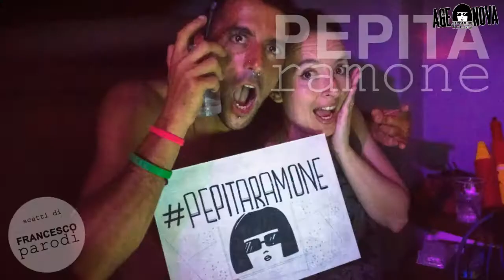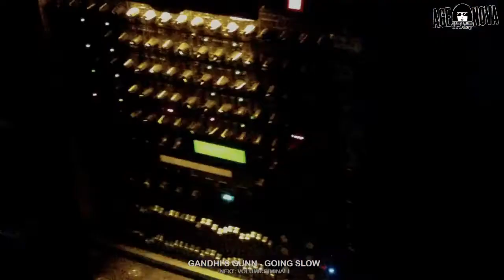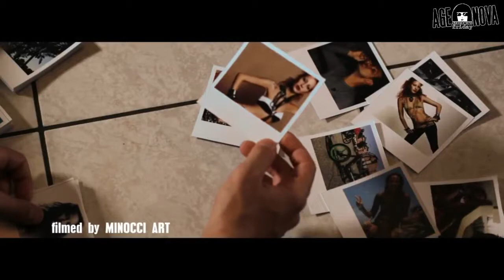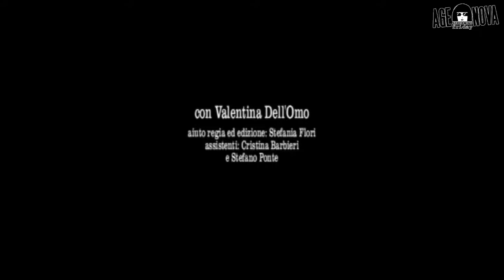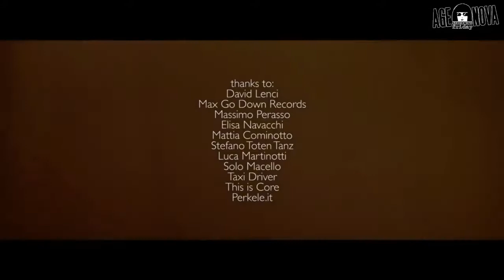AGE NOVA Streaming Friday 2x09, parte 2 (16/08/2019)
Nona puntata della nuova stagione di Streaming Friday, la diretta video di Age Nova in onda (quasi) tutti i venerdì dalle 19 alle 20. Quest'anno la trasmissione è sponsorizzata da Pepita Ramone, quindi segnatevi l'appuntamento e venite a riscoprire alcune perle dell'underground musicale, ma non solo.

Le meraviglie in questa seconda parte di puntata:
- Caldazza 2019
- Gandhi's Gunn
- Volumicriminali
- Lilium
- Passover
- Burn The Ocean
- Temple Of Deimos
- Crtvtr
- Naat
- Flying Disk
- Vulbo